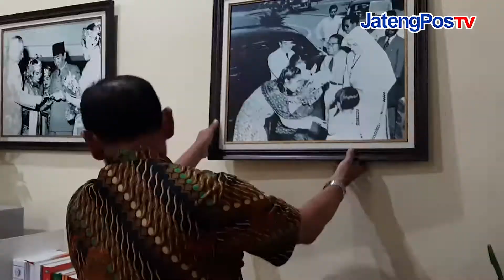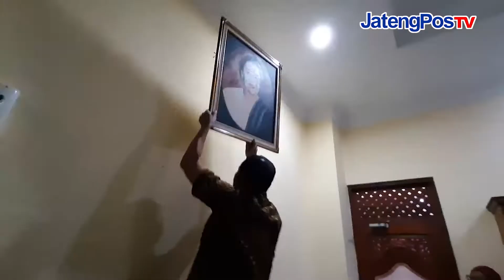WALIKOTA SOLO NGEMASI BARANG SIAP ANGKAT KAKI | JATENGPOS TV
WALIKOTA SOLO NGEMASI BARANG SIAP ANGKAT KAKI  SIMAK SELANJUTNYA DI JATENGPOS TV